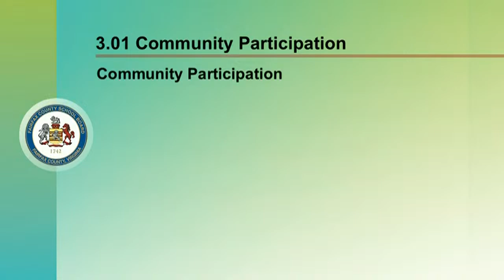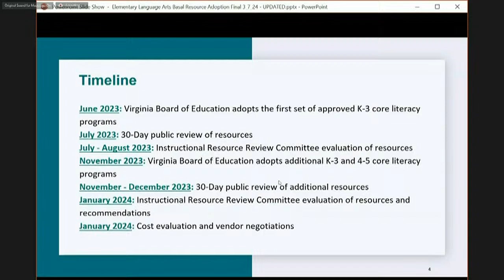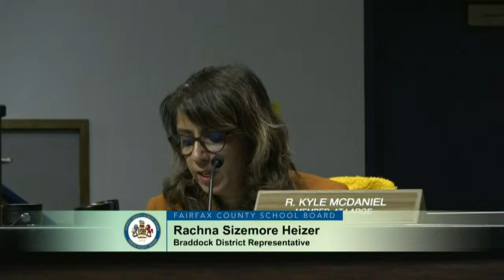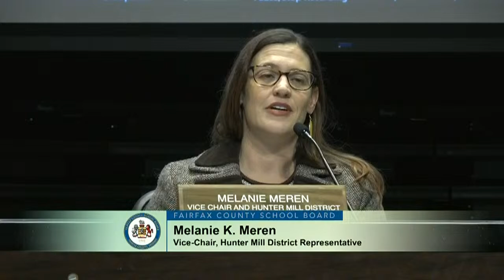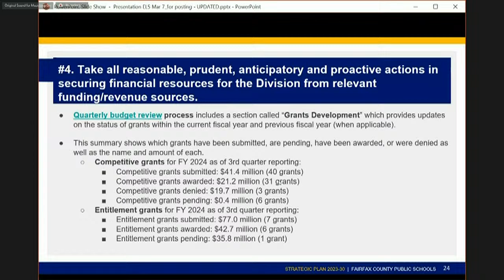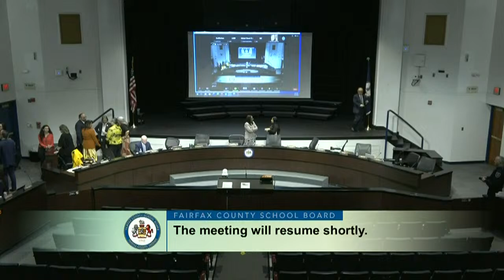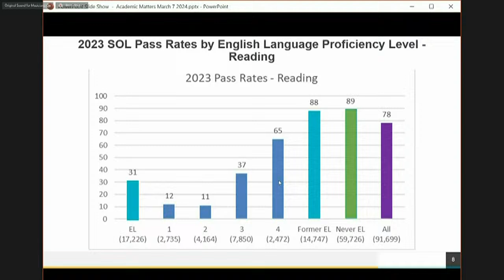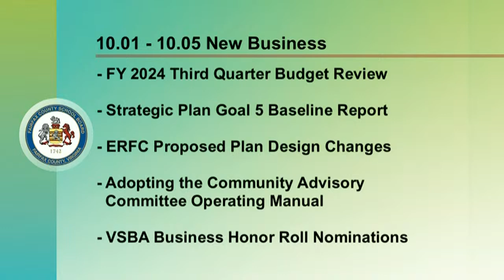FCPS School Board Meeting - 3/7/2024